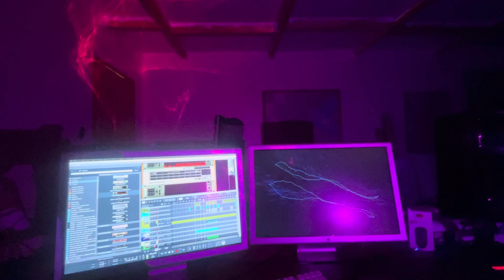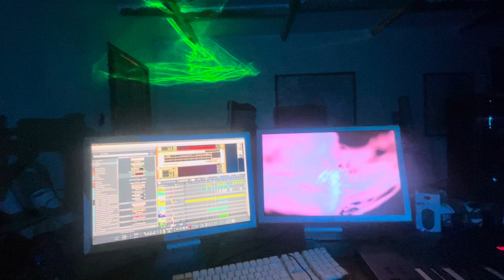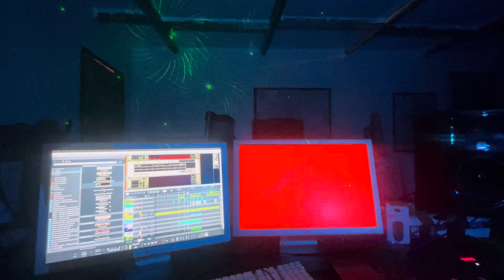18 October 2024